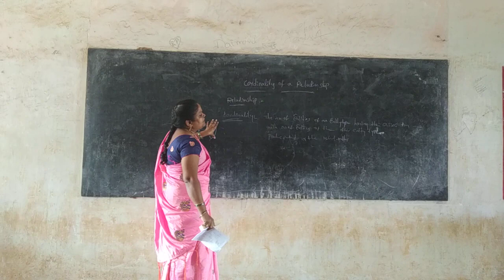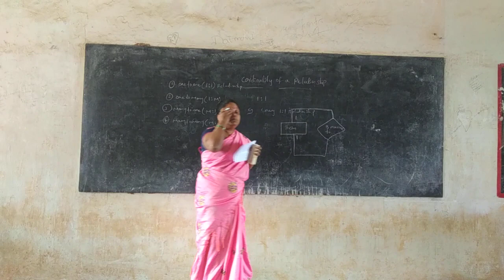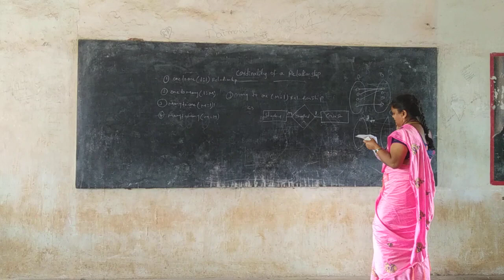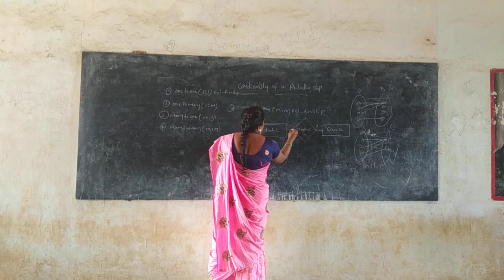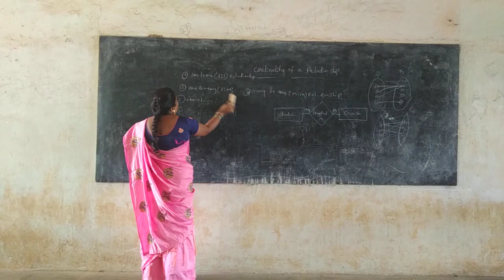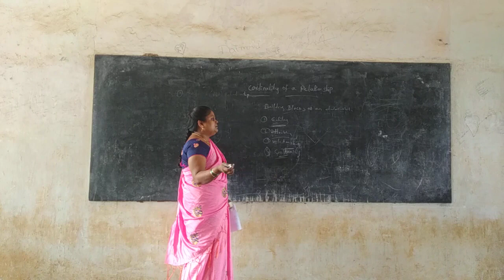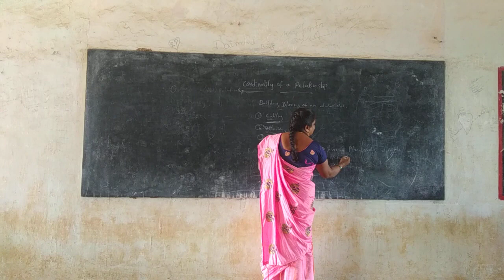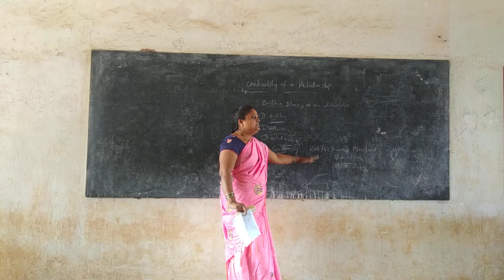III B.Sc Computer Science DBMS - Unit 2 Cardinality of a Relationship | Maharanee College Peddapuram